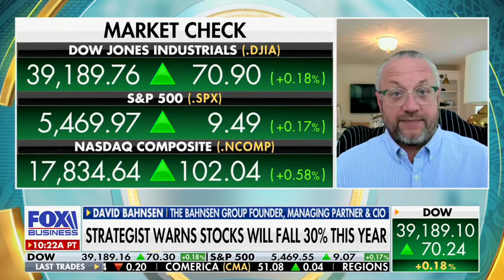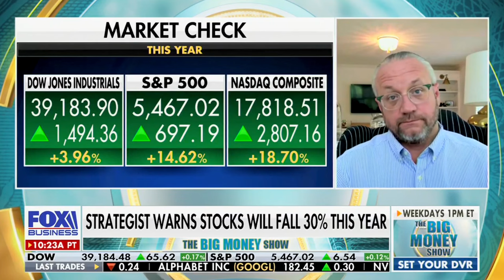David L. Bahnsen on FBN's The Big Money Show - Analyzing the potential impact of the 2024 Election